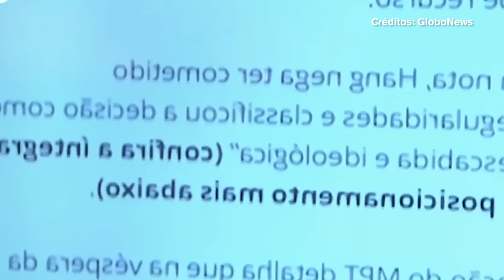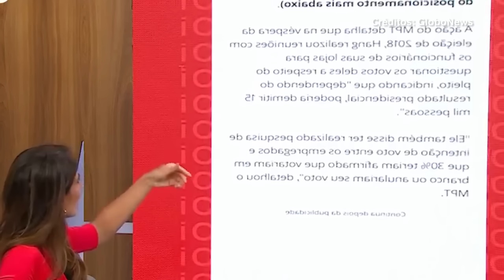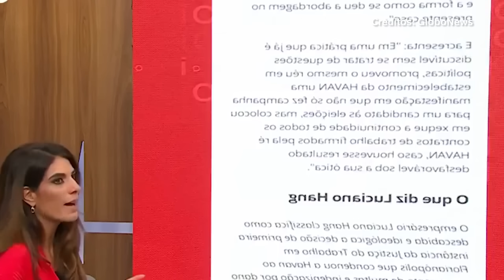LUCIANO HANG CONDENADO: ANDRÉIA SADI CHOCA AS REDES AO FALAR SOBRE CONDENAÇÃO DAS LOJAS HAVAN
Andréia Sadi: O empresário Luciano Hang e as lojas Havan foram condenados a pagarem mais de R$ 85 milhões por intimar os empregados a votarem em Jair Bolsonaro na eleição de 2018. A decisão foi assinada pelo juiz da 7ª Vara do Trabalho de Florianópolis do Tribunal Regional do Trabalho. Em nota, Hang nega ter cometido irregularidades e classificou a decisão como “descabida e ideológica”